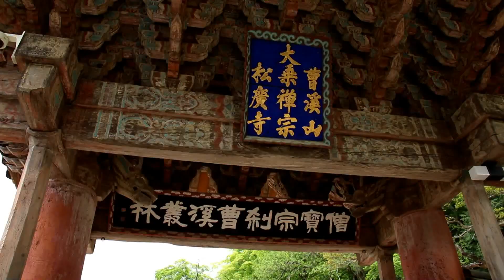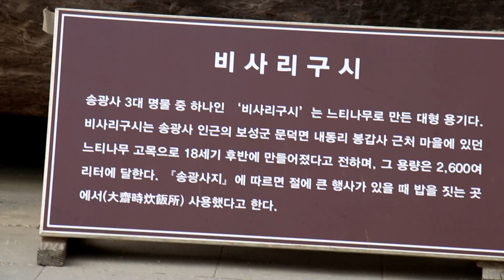[TRIPofJHL] Visiting Songgwangsa Temple in Suncheon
Locating in Suncheon-si, Jeollanam-do, Songgwangsa is the famous Buddhist temple in Korea.
- With Yangsan Tongdosa and Hapcheon Haeinsa, this has been one of three major temples in Korea.
- This temple has many treasures and they maintain its own museum for exhibition.
This is the temple in nature. For upcoming Buddha's Birthday Ceremony, they were preparaing thousands of lanterns from the entrance. Songgangsa also has places with great sceneries which made this place as one of the most popular sites in Suncheon.

South Korea | Suncheon-si | Jeollanam-do | Songgwangsa | Buddhist Temple | Jogyesan | mountain | travel | trip

Traveled Korea in April, 2018.

[TRIPofJHL] 순천시 조계산 송광사 방문…

전라남도 순천시 조계산 기슭에 위치한 송광사(曺溪山 大乘禪宗 松廣寺)는 대한민국의 유서깊은 불교사원이다.
- 부처님의 진신사리를 모신 양산 통도사를 불보사찰, 팔만대장경을 모신 합천 해인사를 법보사찰, 16국사를 배출한 송광사를 승보사찰이라 하여 '삼보사찰'로 부른다.
- 이 절에는 3대 명물이 있는데 일곱 가마 분량의 밥이 들어가는 '비사리 구시', 위아래로 포개도 신기하게 모두 짝이 들어맞는 그릇인 '능견난사', 보조국사와 7대 담당국사가 꽂은 지팡이에서 싹이 돋아 자랐다는 천자암의 '쌍향수'가 바로 그것이다.
- 다양한 보물들을 보유한 이곳은 자체 성보 박물관을 운영하며 방문객들에게도 관람을 허용하고 있다.
자연 속에 위치한 송광사는 부처님 오신 날을 맞아 입구부터 늘어선 수많은 연등들이 화려했으며, 삼청교, 우화각 등의 경관이 수려하여 오래 전부터 순천시의 명소로 자리잡았다.

한국 韓國 | 순천시 順天市 | 전라남도 全羅南道 | 조계산 曺溪山 | 송광사 松廣寺 | 불교사원 | 절 | 여행 | 관광

2018년 4월 한국여행.